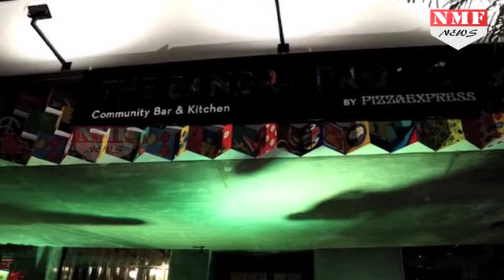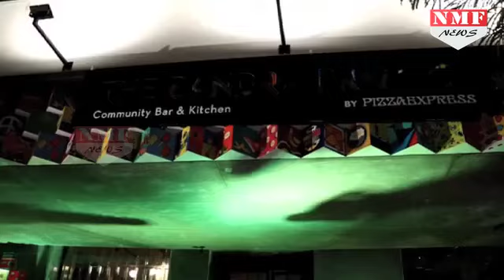Celebs Attended The Birthday Bash Of Priyanka Chopra’s Manager Mrinaal Chablani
Actress Priyanka Chopra, who recently flew down to India from New York, was spotted at the birthday party of her manager Mrinaal Chablani. PeeCee arrived with her mother Madhu Chopra. The lady, who will be turning 36 on July 18, left the city again after the party to celebrate her birthday with family. When the entire Bollywood was in New York for IIFA 2017, the gorgeous lady gave it a miss. Along with Priyanka many celebrities attended the party.The Desi girl was looking drop dead beauty in a blue maxi with big red floral dress. Priyanka was lately shooting for her upcoming Hollywood film Isn’t it Romantic.